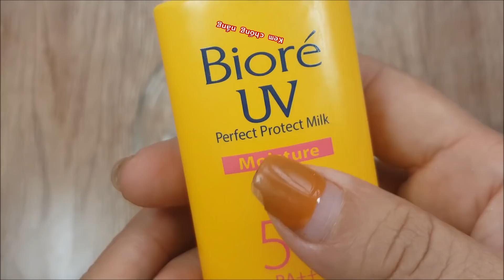Cách Làm Slime Mềm Và Dẻo Với Kem Chống Nắng Không Keo